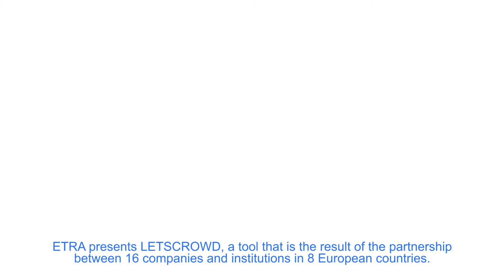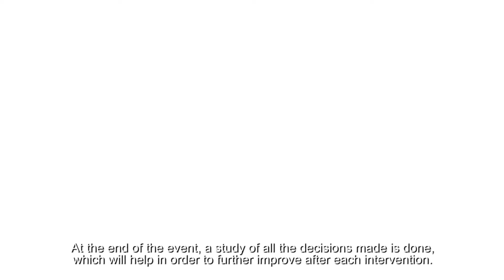LETSCROWD Project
LETSCROWD - will overcome challenges preventing the effective implementation of the European Security Model (ESM) with regards to mass gatherings. LETS-CROWD will be a security practitioner driven project, fostering the communication and cooperation among LEAs, first responders, civil protection and citizens in the fight against crime and terrorism during mass gatherings by a set of cooperation actions. The project will put citizens at the centre of the research and will assess and evaluate how security measures affect them, and how they perceive them, while respecting EU fundamental rights.